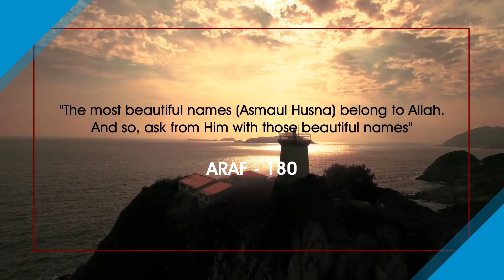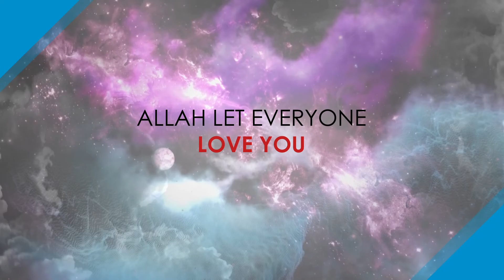Ente Habibul Ehabb Prayer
PRAYER CHANNEL
Allah Let Everyone Love You